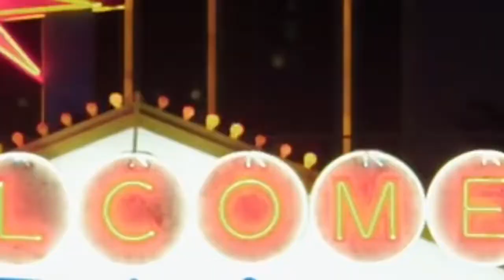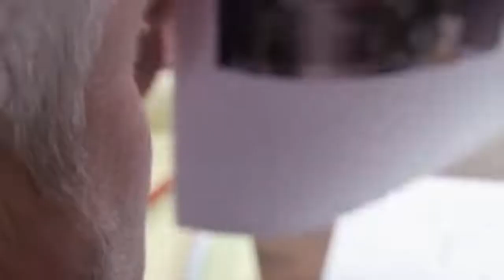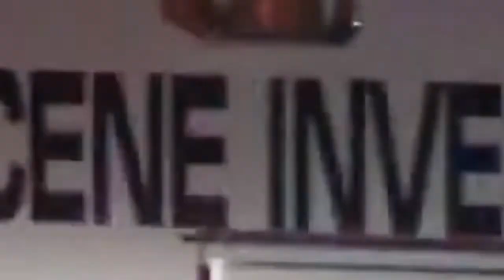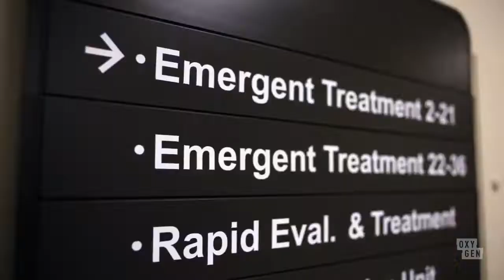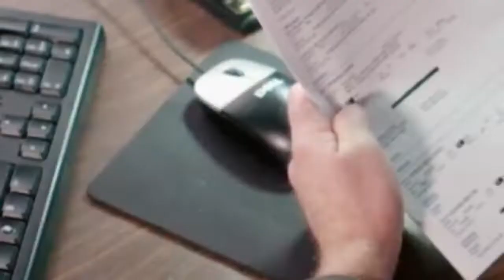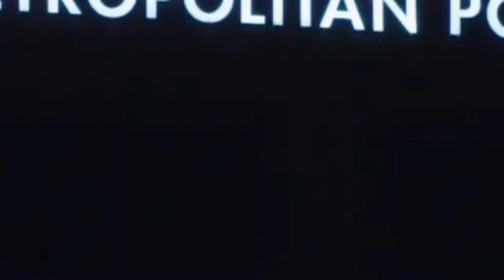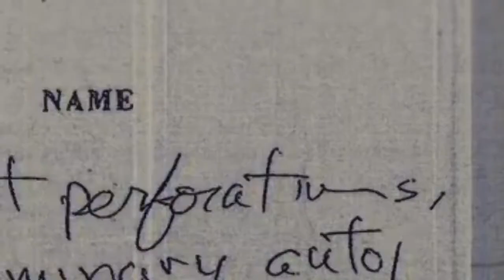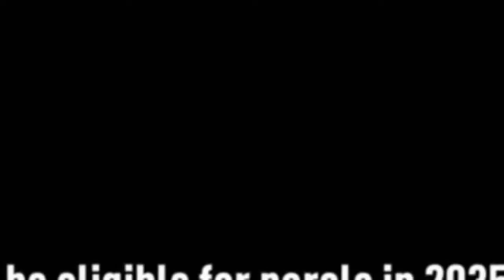⚖️ 🕵️‍♂️ Snapped ⚖️ 🕵️‍♂️Maria Hernandez ⚖️ 🕵️‍♂️ True Crime ⚖️ 🕵️‍♂️ Documentary ⚖️ 🕵️‍♂️